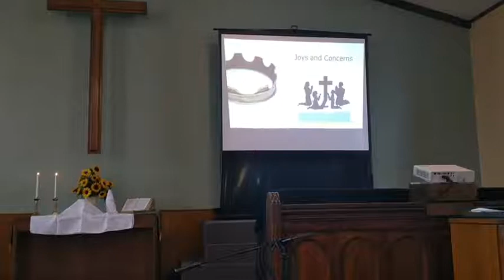September 5, 2021, The Story God Provides a Way by Pastor Mike Noggle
Pianist:  Lana Burry

Scripture Reading:  TC Clevidence

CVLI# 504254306